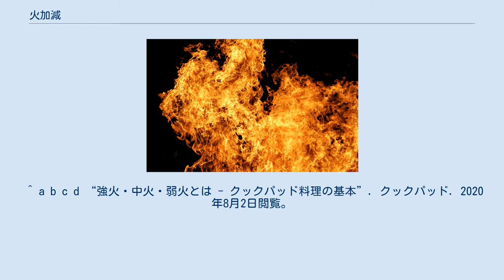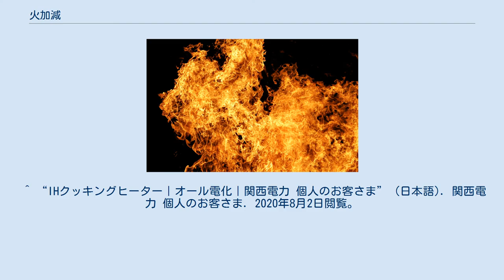火加減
炎 火加減とは、調理する時の炎の強さである。
 小さい鍋の鍋底から火がはみ出ている状態の火加減。
全開。
温度は約200度以上で、ITヒーターの場合は、3200Ｗ以上の火加減である。
 鍋底全体に炎があたるくらいの火加減。
温度は約180～190度で、ITヒーターの場合は、1450～2500Ｗ程の火加減である。
 強火と中火の中間の火加減。
強めの中火。
 ただし、中強火は火加減の定義では無い火加減である。
 鍋底に炎の先があたるかあたらないかくらいの火加減。
温度は約170度で、ITヒーターの場合は、700～1000Ｗ程の火加減である。
 中火と弱火の中間の強さの火加減。
弱めの中火。
 ただし、中弱火は火加減の定義では無い火加減である。
炎の大きさは火元と鍋底のおよそ3/4火加減をさす。
温度は約160度で、ITヒーターの場合は、500～700Ｗ程の火加減である。
 鍋底に直接火があたらないくらいの弱い火加減。
炎の大きさが火元と鍋底の半分くらいの火加減をさす。
温度は約150度で、ITヒーターの場合は、235～370Ｗ程の火加減である。
 弱火よりもさらに弱く、これ以上弱くすると火が消えてしまうくらいのやっと火がついているくらいの火加減。
温度は約140度で、ITヒーターの場合は、120Ｗ程の火加減である。
主に汁物などを保温する時に使う。
 ^ a b c d e f g h i j k l m n o “中火ってどれくらい？6段階の火加減を写真と動画でプロが伝授 | ヨッシー店長の家” (日本語). yoshitencho.com (2017年5月9日). 2020年8月2日閲覧。
 ^ a b c d e “火加減（とろ火、弱火、中火、強火）” (日本語). レタスクラブ. 2020年8月2日閲覧。
 ^ a b c d “強火・中火・弱火とは - クックパッド料理の基本”. クックパッド. 2020年8月2日閲覧。
 ^ a b “ガスコンロの火力について｜株式会社クサネン｜滋賀県草津市” (日本語). 株式会社クサネン｜滋賀県草津市. 2020年8月2日閲覧。
 ^ a b legami (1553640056). “火加減（強火・中火・弱火）について大調査！ これで失敗しない！！” (日本語). レガーミの料理で健康. 2020年8月2日閲覧。
 ^ “『弱火で１０分は強火で５分と一緒？』” (日本語). 3ヶ月でプロポーズ！料理で彼の心と胃袋をつかむ『愛されめし』. 2020年8月2日閲覧。
 ^ “IHクッキングヒーター｜オール電化｜関西電力 個人のお客さま” (日本語). 関西電力 個人のお客さま. 2020年8月2日閲覧。